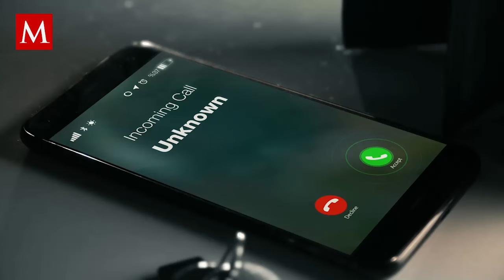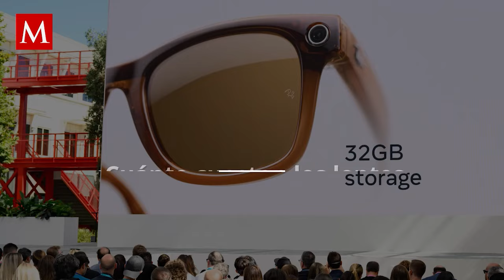Las gafas inteligentes de Meta y Ray-Ban: Todo lo que necesitas saber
Durante el Meta Connect 2023, Meta anunció la segunda generación de sus gafas inteligentes en colaboración con Ray-Ban